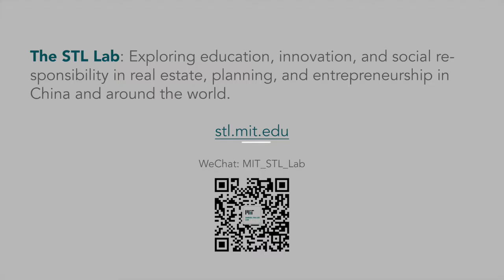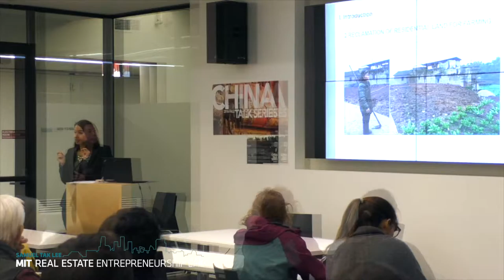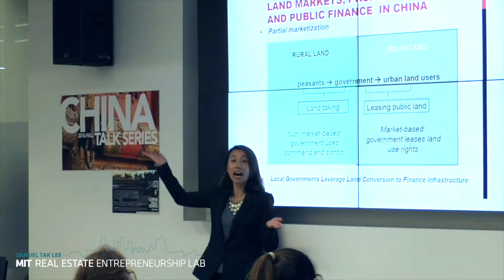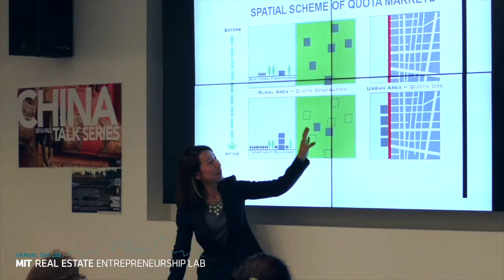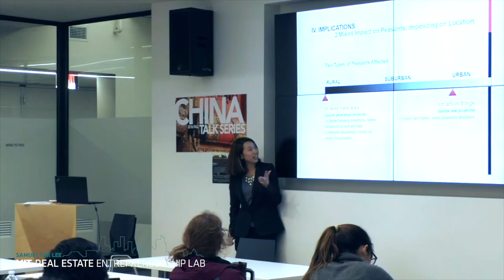11/14/2016 Yuan Xiao: Making Land Fly